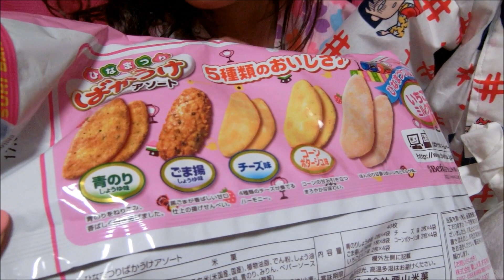ひなまつり くじ引きでプリンセスソフィア アンパンマン お菓子食べ比べ 空気の味？？ 百味ビーンズみたいにいろんな味がするね 食べてみたよ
もうすぐひなまつり(๑˃̵ᴗ˂̵)✴︎ お菓子屋さんで安く買えたので食べ比べ(*´꒳`*)子供たちは、ひなあられ一つでこんなに盛り上がって楽しんでくれるからかわいいよね！